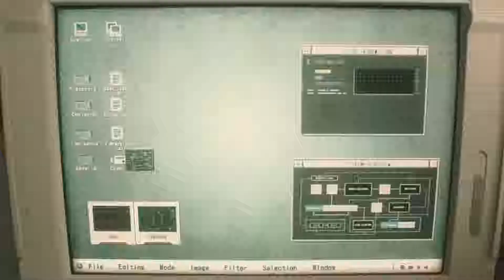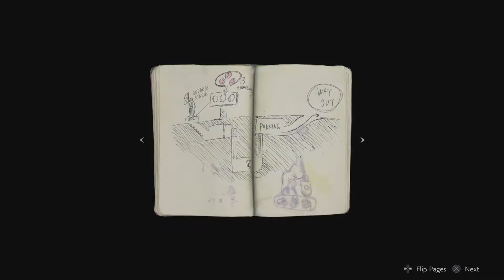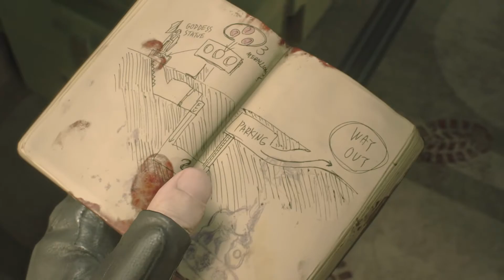RESIDENT EVIL 2 "1-Shot Demo" (Shendowx)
I think I did ok lol.